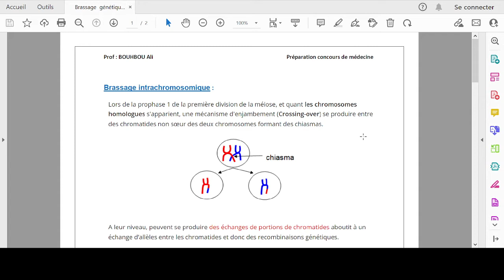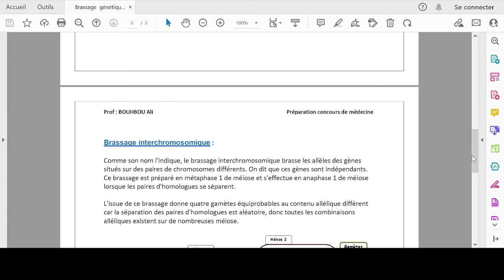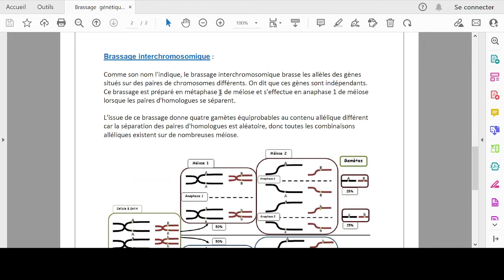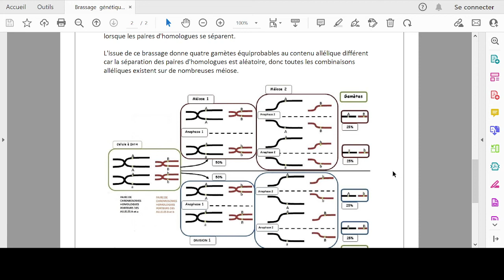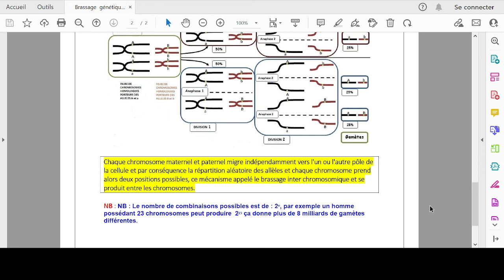Brassage intrachromosomique et interchromosomique - Concours de médecine Maroc